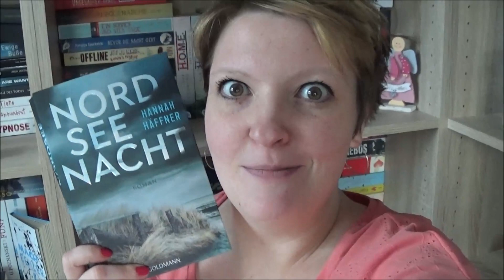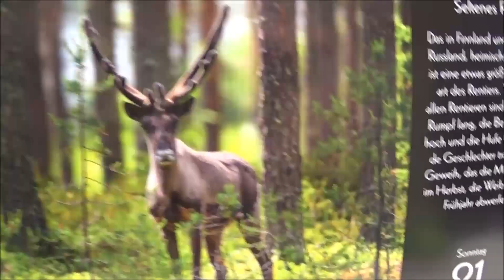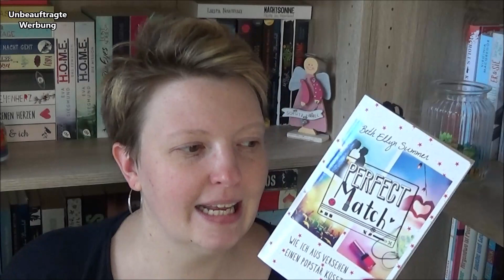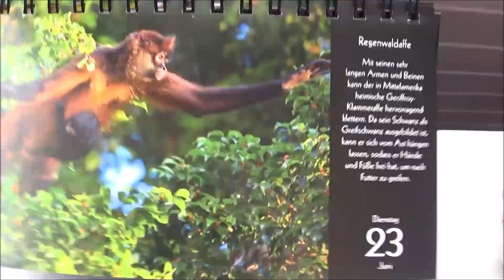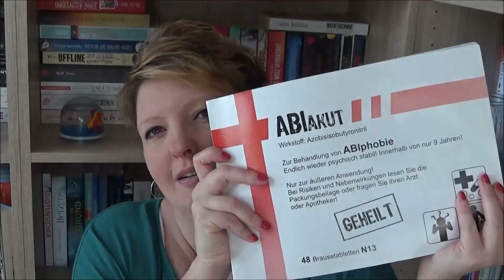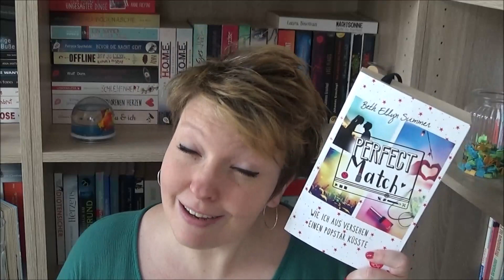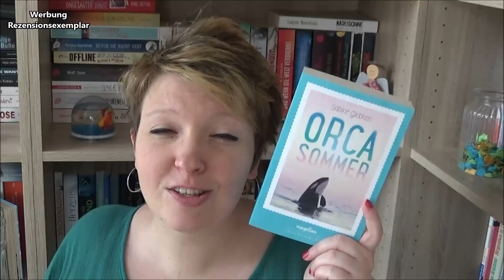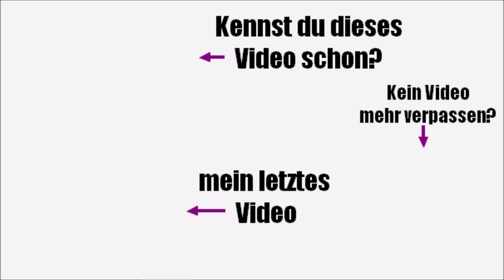Ich reagiere auf meine ABI Zeitung von 2006 | VLOG | Aus dem Alltag geblubbert #68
Viel Spaß mit meinem neuen Vlog!

DAS KÖNNTE EUCH INTERESSIEREN:
(Verlinkungen freiwillig und ohne Gegenleistung, trotzdem als Werbung gekennzeichnet)

IM VIDEO GEZEIGTE (HÖR-)BÜCHER:

Nordsee-Nacht - Hannah Häffner (*)
The Passengers - John Marrs (*)
Perfect Match - Beth Ellyn Summer
Die wahre Geschichte vom traurigen Clown Federico - Anton Soja
Orca Sommer - Sabine Giebken (*)

* = diese Bücher wurden mir kostenlos vom jeweiligen Verlag bzw. AutorIn zur Verfügung gestellt

EPISODEN-GUIDE

WERBEKENNZEICHNUNG
Da ich gern über Bücher spreche, die mir besonders gut gefallen haben und sie auch gern an euch weiterempfehle, kann der Eindruck der Absatzförderung entstehen, weshalb ich dieses Video freiwillig mit dem Hinweis "unbezahlte/unbeauftragte Werbung" gekennzeichnet habe. Trotzdem fand für dieses Video keine Kooperation statt, ich verdiene kein Geld damit.